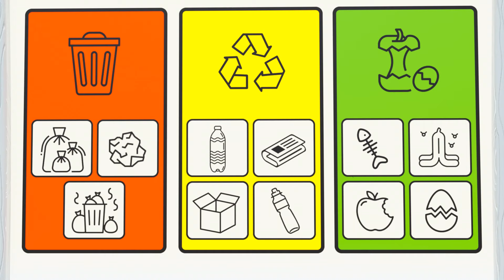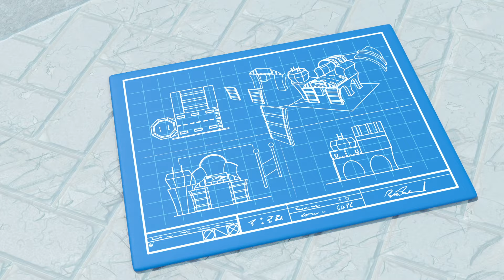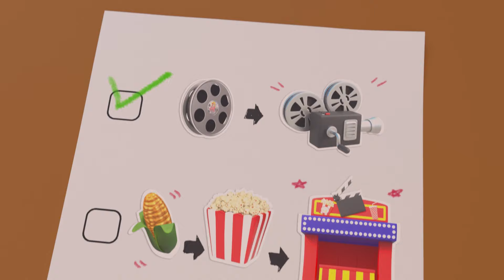1 HOUR OF COZY COUPE | Recycle Party + More | Let's Go Cozy Coupe 🚗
Cozy is the littlest, most curious coupe in a town full of colorful characters. Alongside his friends, Cozy takes part in events, solves mysteries, and goes on playful quests about town.

00:00 Recycle Party
02:14 On Thin Ice
04:17 Lights, Camera, Action!
06:24 Cozy's Cooking
08:26 Ice Cream Hero
10:27 The Talent Show
12:28 Chopper in the Outfield
14:26 Too Much CAR-bage
16:26 Cozy Gets Lost in the Maze
18:24 The Beachtown Airshow
20:26 CAR-nival
22:30 Cozy’s Night at the Movies - Popcorn Panic!
24:30 Here Comes Train - Welcome Back Party
26:31 Cozy Trains For His Brave And Amazing Jump
28:33 Oh No, Deputy Cozy Is Stuck In Jail!
30:40 Cozy Finds a Home Of His Own
32:45 We're Dancing and Grooving - 'Til The Music Stops
34:52  Water Balloon Fight - Save the Flowers
36:58 Clubhouse Construction at the Beach
38:56 Cozy Coupe - Cozy & Friends Play Soccer
40:53 Cozy Coupe - Hide and Seek with Friends - Wobbly Paint Panic
43:13 Firetruck's Stuck in the River! - Team Rescue to Free Him (Narration)
45:18 Fairy's Flight School
47:48 Water You Doing?
49:55 Chief in Charge
52:11 Custom Cozy
54:43 All Fired Up
57:15 Just Hangaring Around
59:16 Seeing Stars
1:01:41 Thin Ice
1:04:00 The Big Feast
1:06:18 Wrecking It
1:08:28 Invasion of the Dirt Diggers
1:10:54 Costume Confusion
1:12:58 Electric Avenue
1:15:30 Rescue to the Rescue
1:17:49 Smooth Moves
1:19:55 Premiere Problems
1:22:20 Car Wash
1:24:36 Picnic in the Park